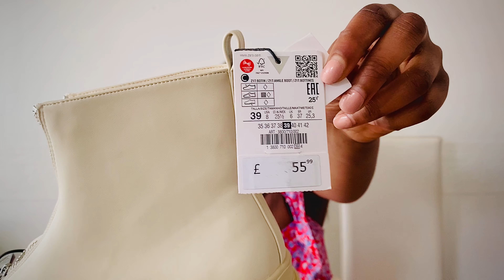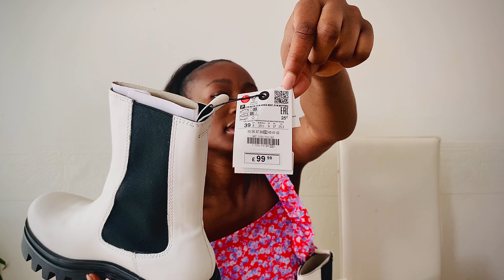ZARA TRANSITIONAL FALL/AUTUMN BOOTS HAUL AND TRY ON OCT 2021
Hi Loyals!
Here's an  enjoyable UNBOXING/ TRY ON for you guys. ZARA have some great Boots for both fall and winter. Here are some of our faves and some that are currently trending. Hope you get some inspiration and have a blessed day

nyshaaa_x